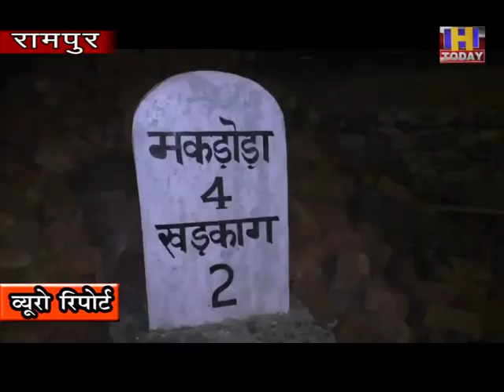10 aug 9 शिमला जिले के रामपुर वन मंडल के तहत झाकड़ी में वन विभाग ने ट्रेप किया तेंदुआ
हिमाचल प्रदेश के शिमला जिले के रामपुर वन मंडल के तहत झाकड़ी के  समीप  वन विभाग ने ट्रेप कर तेंदुए को पकड़ा। तेंदुआ के पिंजरे में फंस जाने के बाद  ग्रामीणों ने  राहत की सांस  ली है। कुछ दिनों से झाकड़ी आस पास तेंदुए का आतंक बना हुआ था।  इस से ग्रामीणों को बाहर निकलना मुश्किल हो  रहा था।  लोगों के कई  पालतू जानवर अब तक उठा चुका था। शाम ढलने से पूर्व ही तेंदुए की रिहायशी इलाकों में दस्तक से लोग भय के साए में जी रहे थे